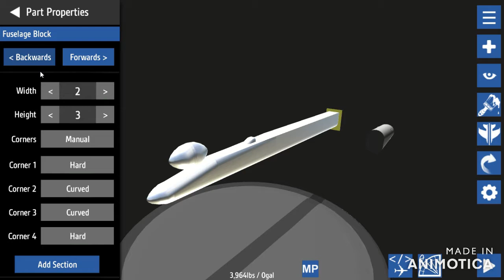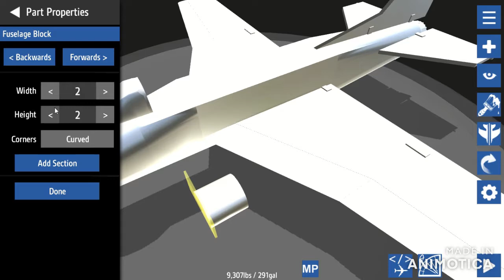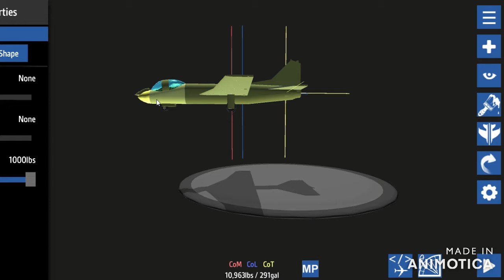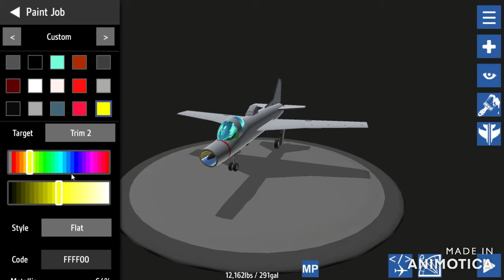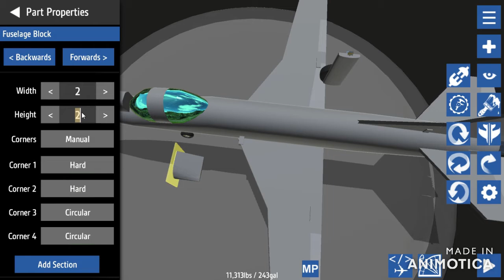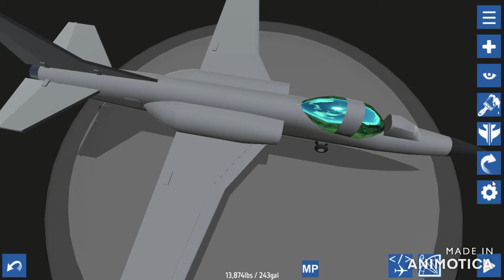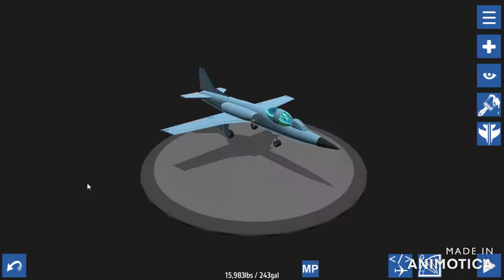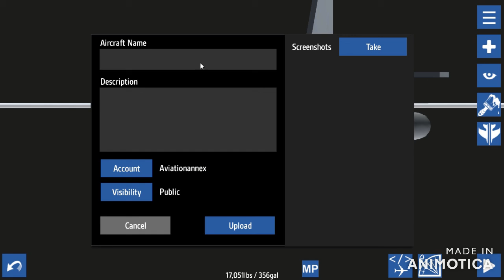AAGA-100 'Arrow' [Simpleplanes build Time-lapse]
Hope you all enjoyed this video, I've started streaming on twitch now so ill post the link in Tomorrows video, I've also ordered a camera and mic, so I can start streaming here and you'll have commentary to listen to as well, to run you through some of the key points about the craft I build...

All music I've used are from the creators; Synthonix, Vulkron and Acloudyskye on Audiotool here;